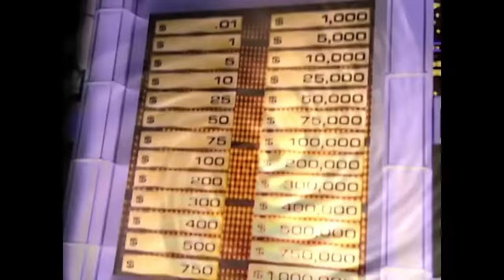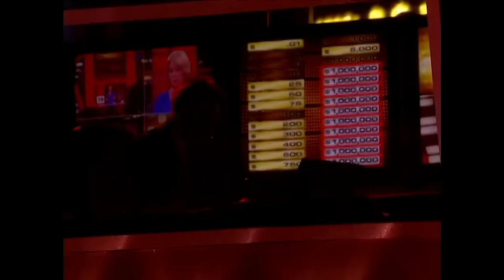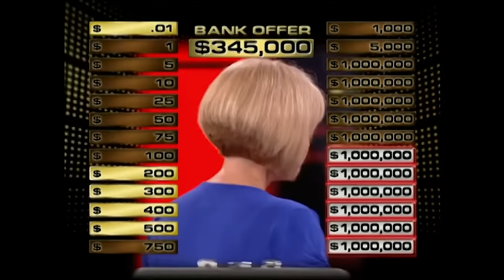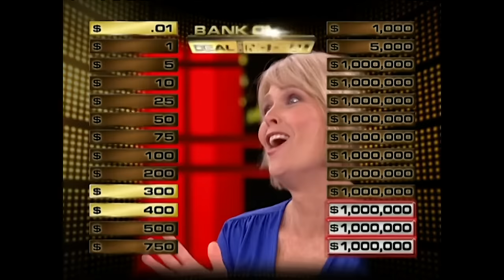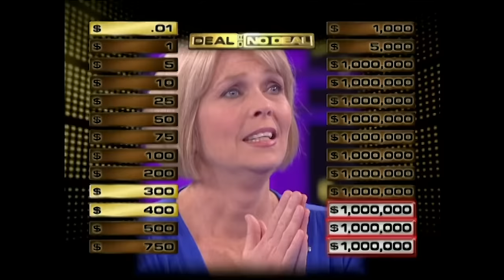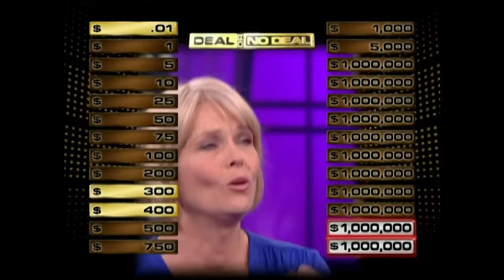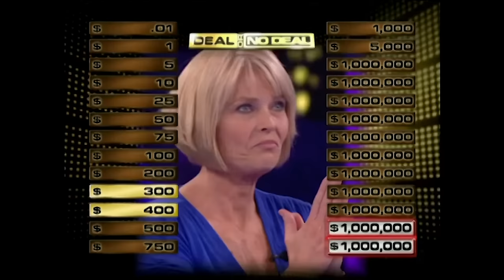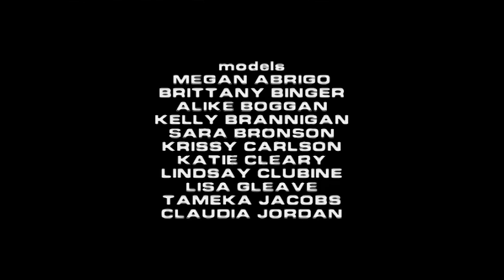Susan plays Multi-Million Dollar Madness | Deal or No Deal US | Season 3 Episode 46 | Full Episodes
A Dallas teacher selects a ball to determine the number of million-dollar cases in her game.